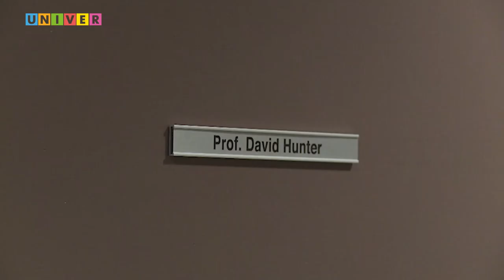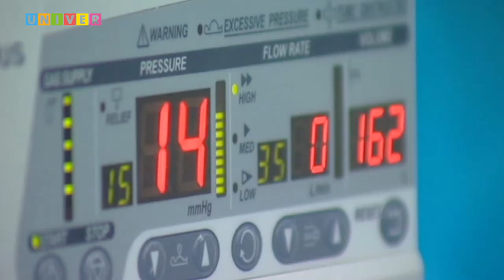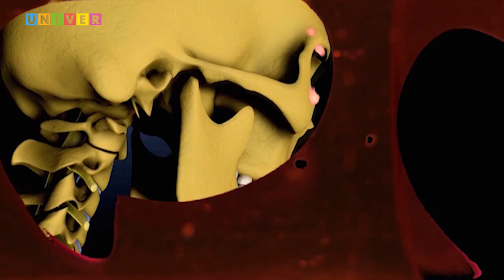Остеоартроз коленного сустава - не приговор!